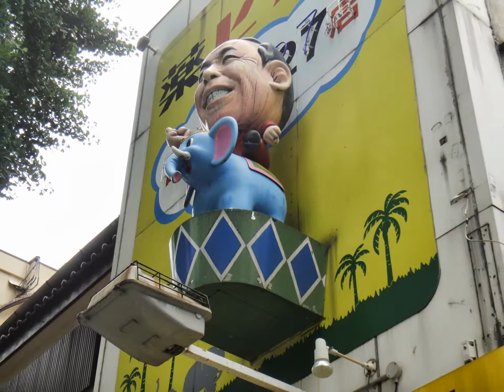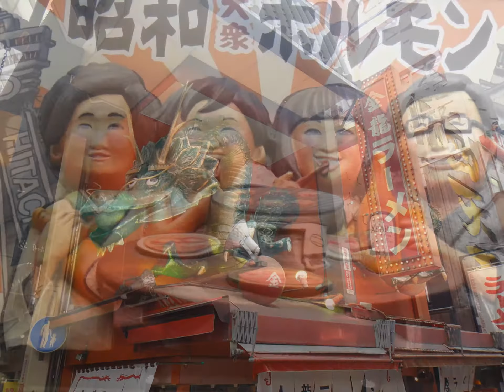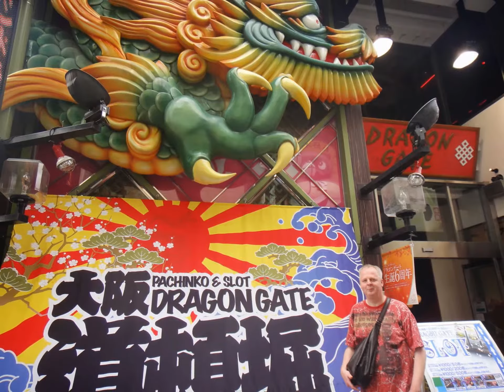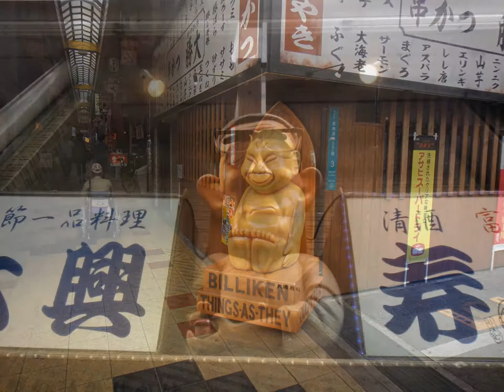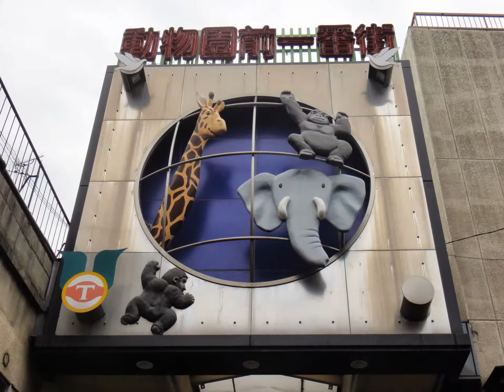Osaka Japan colourful city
Very nice town and interesting to visit!